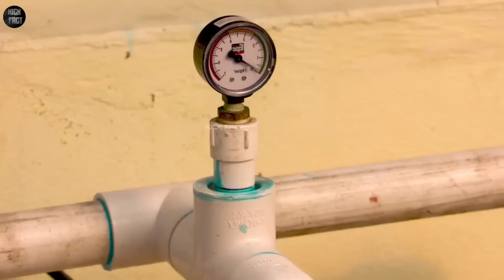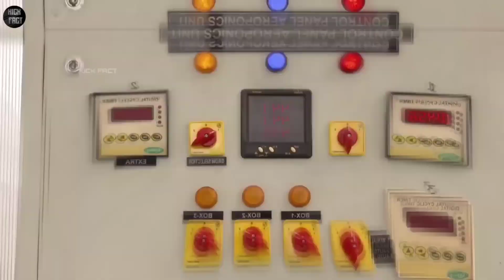अब बिना मिट्टी के उगेगा आलू _ एक पेड़ से मिल सकता है 20 किलो आलू _ Aeroponic Potato Farming